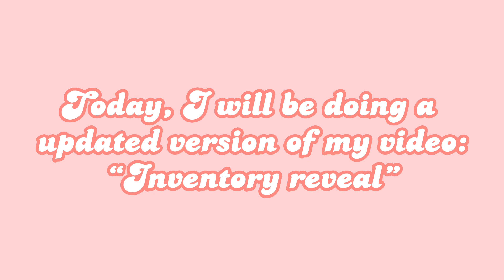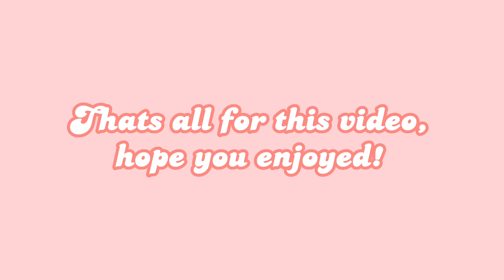Inventory reveal (updated version)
• Here is some food• 🥪🥪🌭🥓🍕🍕🍲🧆🥘🍣🍖🥗🥗🍝🍲🍿🥟🥞🍩🍩🍨🧁🍦🍦🍰🍮🍧🍰🍰🍰🍭🍬🍫🎂🎂🍰🍓🥑

Enjoy ur food!

Bye!! :)